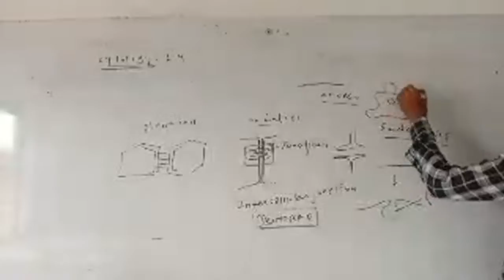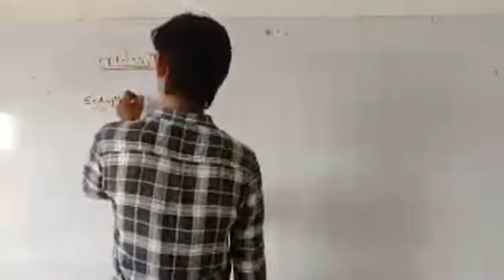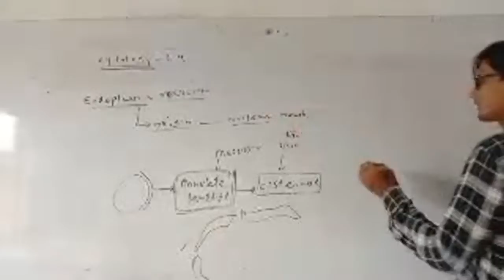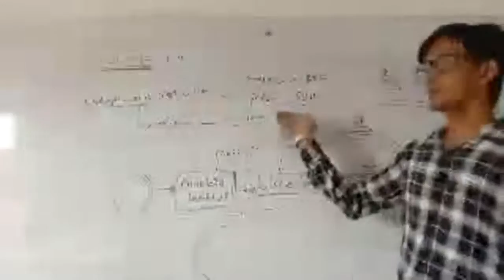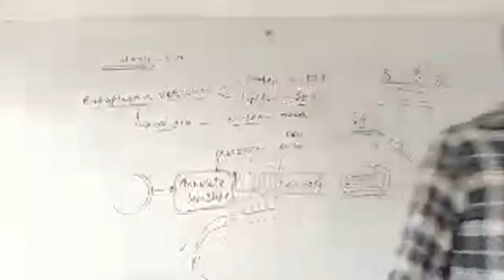Highlight 22:14 - 27:14 from Cytology L4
NEET UG CRASH COURSE 2021